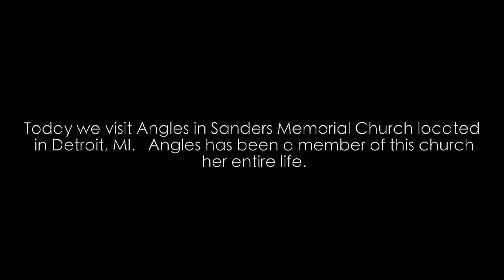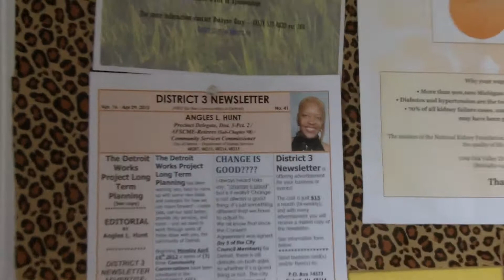Serving in the D: Angles